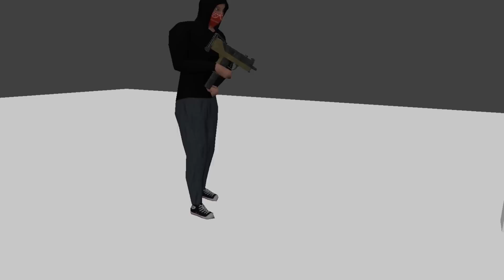BGE: Project FPS Teaser Trailer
A small preview for an upcoming tutorial series!

The project is still heavily under development and won't be released until around late January 2015.

Stay Inspired!